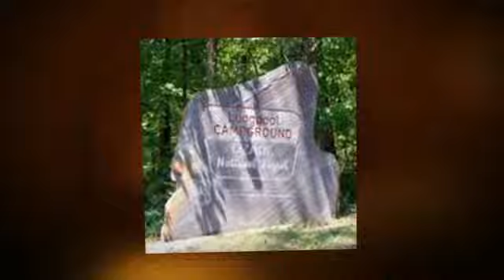Rich Vander Leest - Dover, AR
Real Estate and Community info in Dover, AR